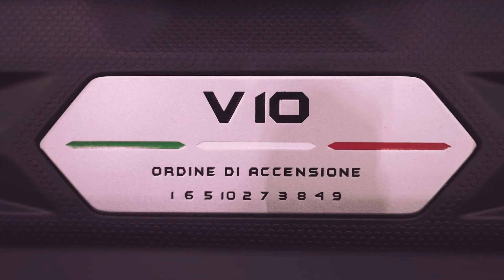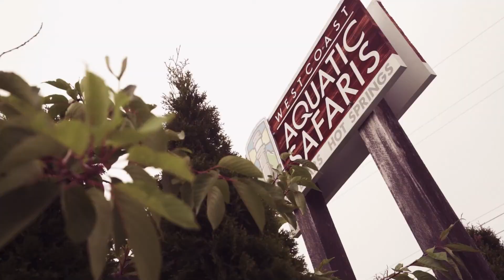GIRO 2020 Tofino | Events | Lamborghini Vancouver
Exclusive for Lamborghini Owners: Experience unforgettable adventures by exploring the most spectacular places and roads in Canada. It is a unique sight to behold, as dozens of Lamborghinis head to places that are dreamt of. The pleasure of driving, exclusive five star accommodations, culinary meals in unique settings and epic roads, GIRO is the perfect way for you to realize your desire to drive on the road, while pursuing your passion for Lamborghini cars to the full.

This year, our clients joined us on a curated experience as we made our way across to Vancouver Island on a 4-day extravaganza. Starting in Victoria at the iconic Empress Hotel, and then exploring the scenic roads up, through Port Alberni to Long Beach and Ucluelet. We did it all, from whale watching to dinner on the beach, celebrating birthdays, people and cars! We ate lots, laughed and giggled even more, and made friendships that will last a lifetime.

Join us next year in your Lamborghini and be a part of the 2021 GIRO. Here is your opportunity to experience the Lamborghini brand